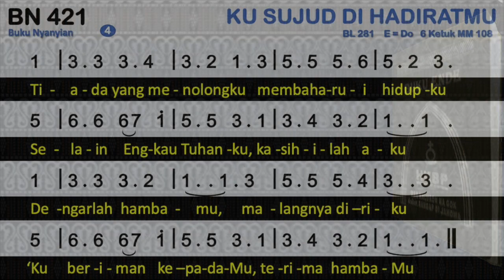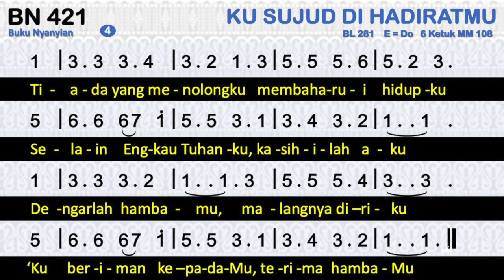Buku Nyanyian HKPB BN 421 / BL 281 — Ku Sujud DihadiratMu (Marsomba Au Di JoloM On)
BN 421 ‘KU SUJUD DI HADIRATMU
Marsomba Au Di JoloM On (BL No. 281)
1=E 6/8
1
‘Ku sujud dihadirat-Mu, sesak dan sedih hatiku
Kar’na besarlah dosaku, terimalah aku
Dengarlah hambamu, malangnya diriku
‘Ku beriman kepadaMu, terima hambaMu
2
Tak mampu ‘ku menolongku, semakin parah hidupku
Tuhan ‘ku ingat Firman-Mu: Datanglah pada-Ku
3
Seringlah hatiku ragu melakukan kehendak-Mu
Engkaulah perlindunganku, ‘ku datang pada-Mu
4
Tiada yang menolongku membaharui hidupku
Selain Engkau Tuhanku, kasihilah aku